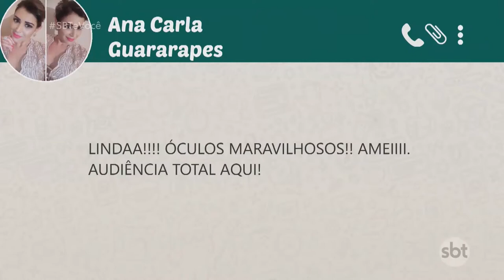Evolução das coisas: óculos